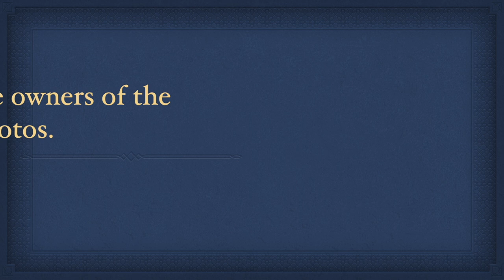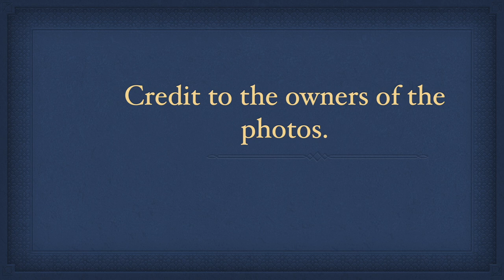(3RD UPDATE) Asian Countries' Rankings in MISS SUPRANATIONAL (2009 to 2024) by Runners-up & Winners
These are the rankings of Asian countries in Miss Supranational from 2009 to 2023 according to runners-up and winners. Thank you!